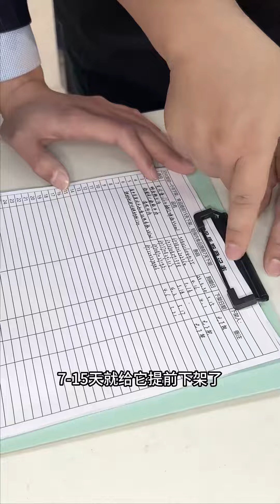記仇的張律因誤會拒絕女實習生，豈料女實習生一句：我實習不要錢，張律態度大變！【醒醒吧张律】